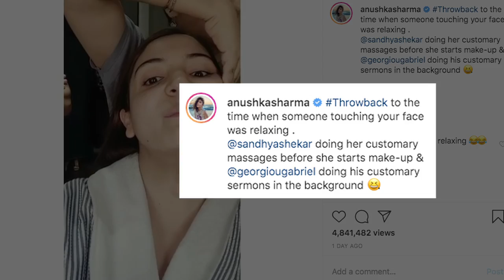थ्रोबैक वीडियो में चेहरे पर मसाज कराती दिखाई दी Anushka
बॉलीवुड अभिनेत्री अनुष्का शर्मा  इन दिनों सोशल मीडिया काफी एक्टिव हैं। हाल ही में  उन्होने एक थ्रोबैक वीडियो इंस्टाग्राम पर साझा किया । जिसमें वह चेहरे पर मसाज कराती हुई दिखाई दे रही हैं।